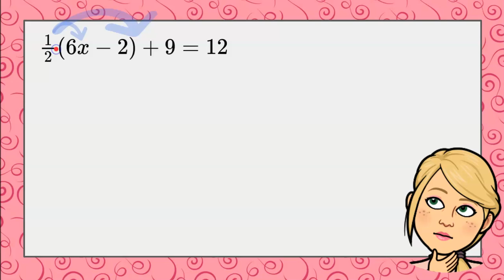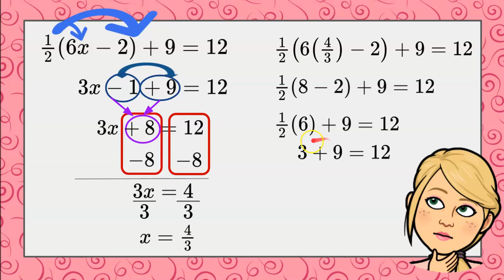Solving Equations w/Distributive Property | 8.EE.C.7 💗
In this short video we will solve the equation 1/2(6x-2)+9=12.  We will first use the Distributive Property.  Then we will combine like terms.  We will finish by using inverse operations to isolate the variable term and solve for x.  We will also check our solution.

Unit 1 Equations
Unit Resources:  Solving Linear Equations
❤Purchase Task Cards:  Find the Error and Special Solutions Tasks

CCSS.MATH.CONTENT.8.EE.C.7
Solve linear equations in one variable.
CCSS.MATH.CONTENT.8.EE.C.7.A
Give examples of linear equations in one variable with one solution, infinitely many solutions, or no solutions. Show which of these possibilities is the case by successively transforming the given equation into simpler forms, until an equivalent equation of the form x = a, a = a, or a = b results (where a and b are different numbers).
CCSS.MATH.CONTENT.8.EE.C.7.B
Solve linear equations with rational number coefficients, including equations whose solutions require expanding expressions using the distributive property and collecting like terms.